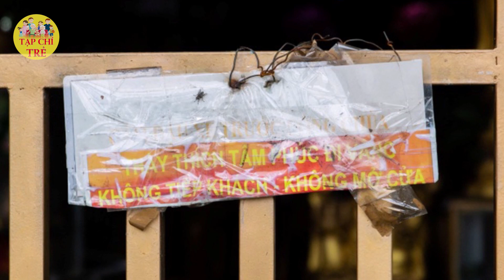Hé lộ gia thế cực KHỦNG của 'sư giả' Thích Tâm Phúc gây rúng động